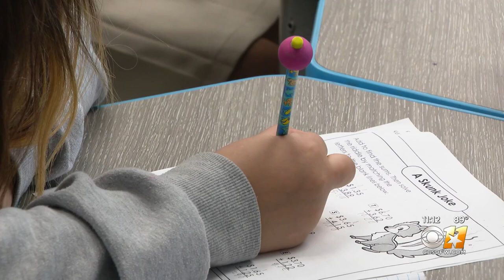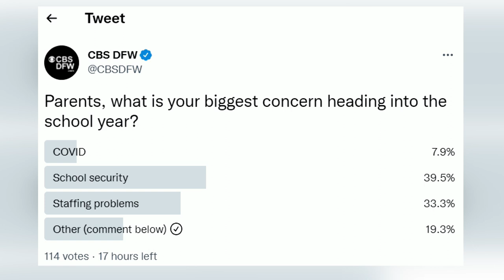Back to school brings new pressures to North Texas students, parents, and teachers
Many parents and students said they're stressed about all the challenges coming with this school year.